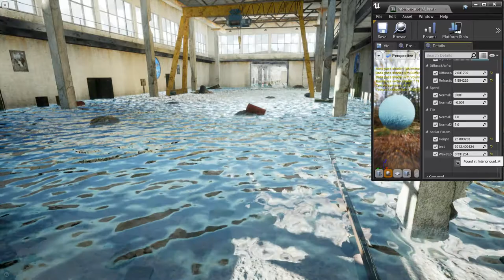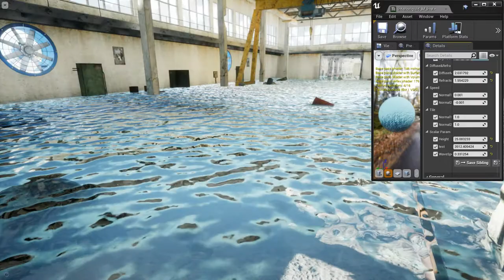UE4_Water Shader